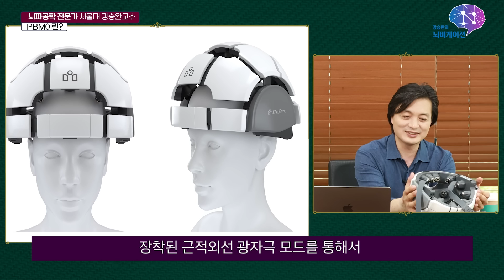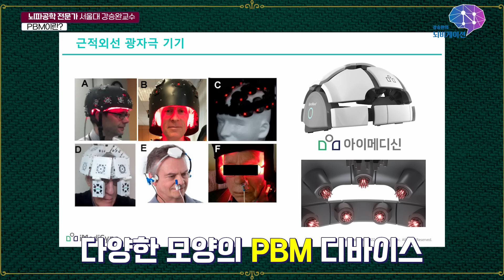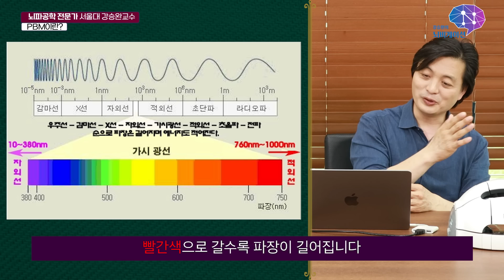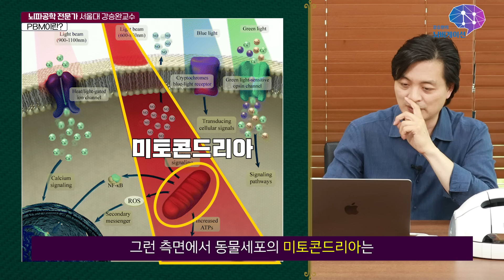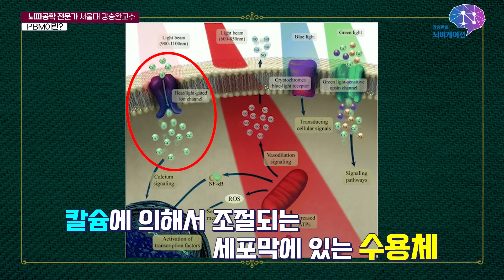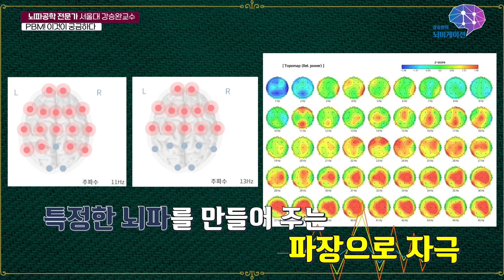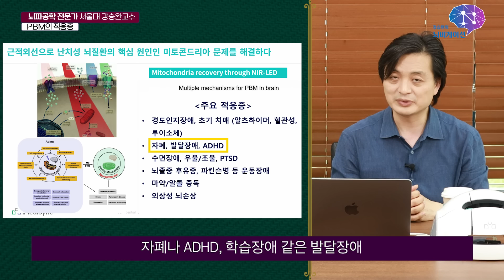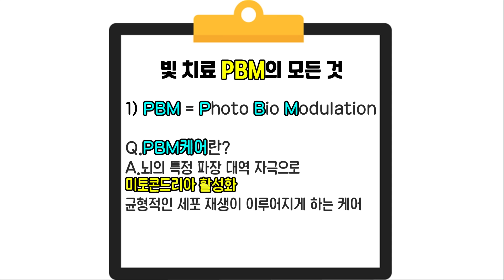발달장애. 자폐증 PBM 케어! 이것 보시면 됩니다!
PBM, 포토바이오모듈레이션~
빛으로 온 세상을 밝히다~
치매, 우울증, 자폐 스펙트럼, 중독, 수면장애, PTSD 까지~
모든 뇌질환의 약방의 감초와 같은 PBM~
궁금하시죠~ 이것만 보시면 됩니다!